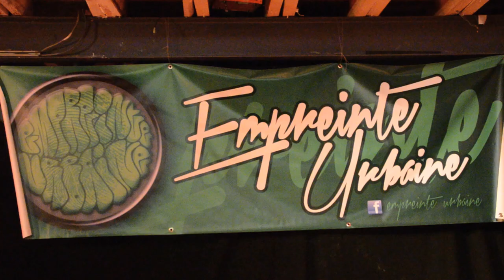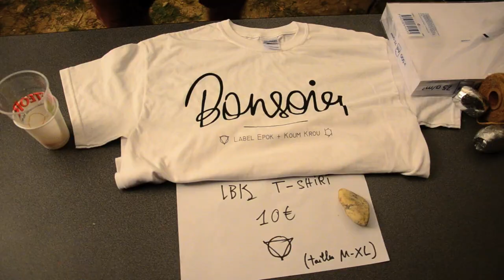Label Epok présente ; Saison 2013 - 2014 (Par Logy)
Vidéo récapitulative de l'année 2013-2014 vécue par Label Epok, filmée et montée par Logy.
Musique par Walass et Natty.

Concert Label Epok au Fiacre (bar bordelais).
Freestrams.
Tournage de clips (Pagaille, Partis du café) sur le campus, chez Walass, chez Natty, à Bergonié.
Enregistrements au Labo.
Freestyles du mercredi soir sur le campus.
Concert Label Epok à l'Antidote (bar bordelais).

Un grand merci à toutes ces structures et associations qui nous ont accueillis et fais confiance au long de cette année, ainsi qu'aux absents de la vidéo ;
Le Garage Moderne, le Chantier Naval, le Chicho, le Freak Show, le Sherlock, les étudiants de Tech de Co, les Per-cultures, la Pharmacie de Garde, les Z'arpettes, l'Urban Café (Safy !) le festival du film éthnographique.. Et on en oublie surement.
Continuez de nous suivre, la saison prochaine s'annonce bonne.